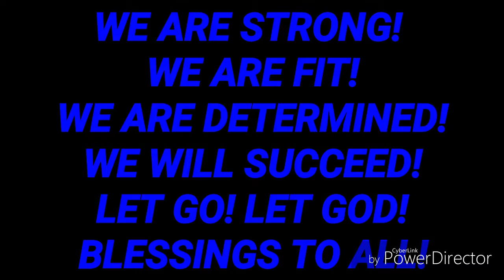Feeling Fit And Fine! OBESE TO BEAST DAY 59! A MAN! A MISSION! A HILL!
WE ARE FIT!
WE ARE DETERMINED!
WE WILL SUCCEED!
Weight loss
Fitness
Daily goals